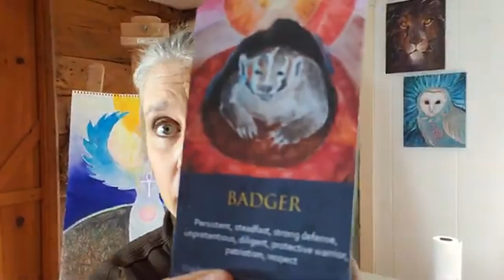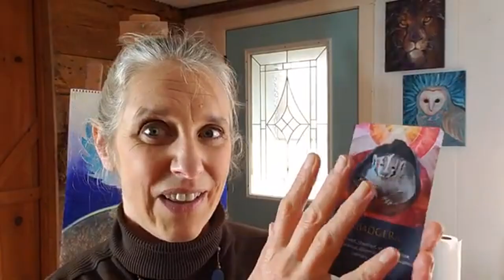Nov. 11 Portal of 2021: 11/11 Energy Update, Meaning & Guidance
The Nov. 11 Portal is a significant ascension energy gateway that happens every November. This video shares downloads I've been receiving about the 11/11 portal of 2021, along with my latest sacred art painting which reveals a lot about the November 11 gateway energies.

In this video:
00:00 Nov. 11 portal video introduction
00:38 What is the 11/11 portal?
02:00 Upcoming 11/11 gateway event announcement
02:41 Major archetypes showing up for the November 11, 2021 gateway
05:10 NEW sacred painting "Trifecta" and meaning relating to the Nov. 11 portal of 2021
12:29 Spirit animals of 11:11 in 2021

❤ FREE 11:11 Global Sacred Trinity meditation (Thursday, Nov. 11 at 11 am EST)